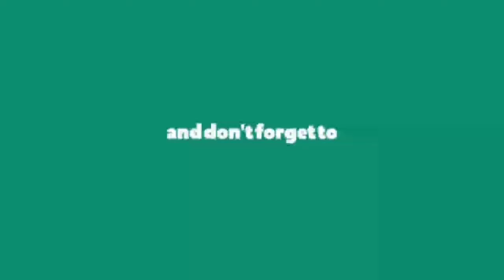10 Basic Bboy Powermoves Combo | Bimal rana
10 Basic Bboy Powermoves Combo | Bimal rana
Hey guys,
Here is new video for you in  this video you will get to know the 10 basic powermoves combos. Like flare to windmill, windmill to falte,swipe to flare,flare to airfare etc.these are some basic powermoves combos that you know.
Hope you guys you like this video 👍 and learn something form this video.

                                                 Keep supporting 🙏